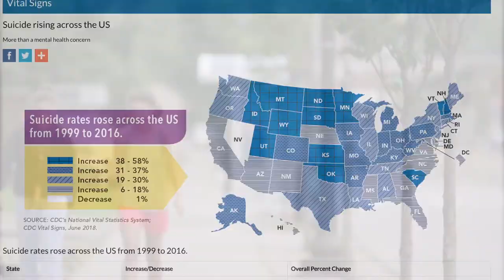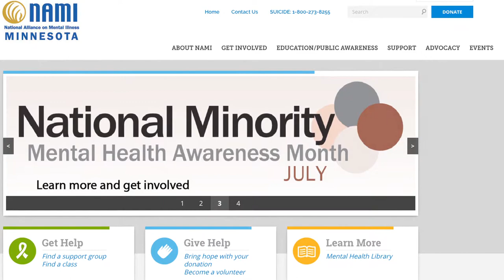Suicide is on the Rise:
As suicide numbers increase significantly across the country and in Minnesota, a grassroots organization provides help for those in need.